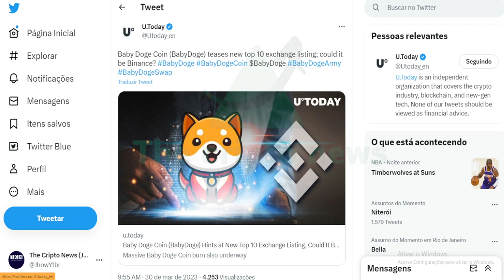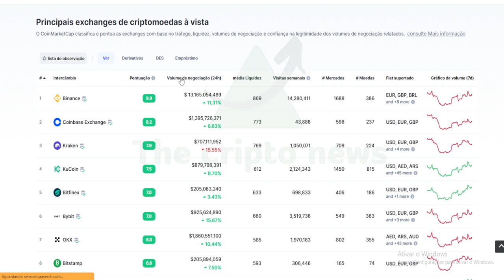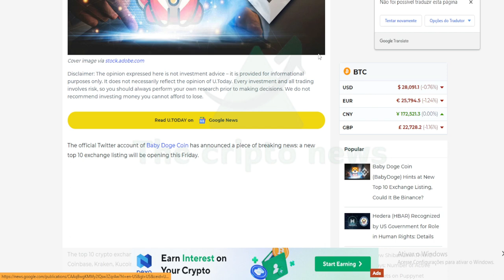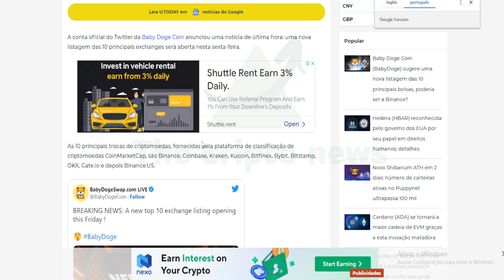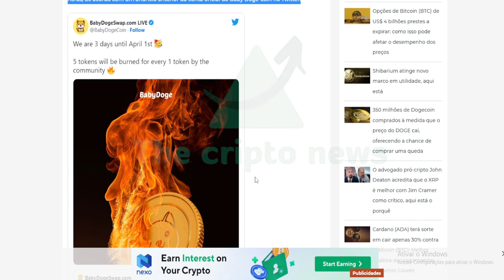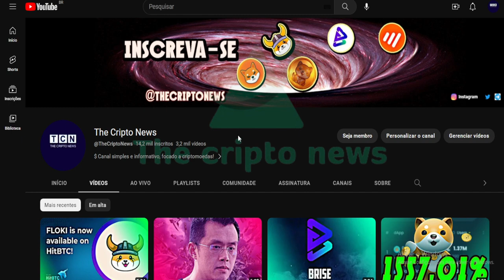BOMBANDO 🟢 BABYDOGE SUBINDO NESSE MOMENTO !!